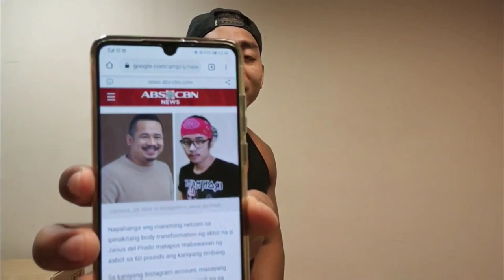JANUS Del PRADO'S 60lbs WEIGHT LOSS DIET | INTERMITTENT FASTING - OMAD 🇵🇭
In this video, I'm going to take a look at Actor, Janus Del Prado's impressive weight loss from 210lbs down to 150lbs in just 3months! How did he do that? let's find out!